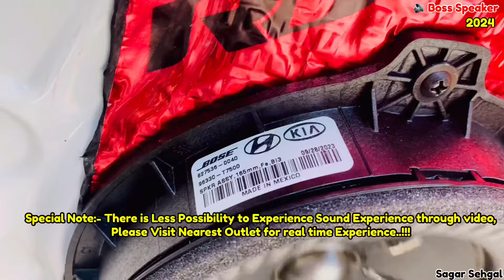Hyundai की Creta/Verna/i20 या फिर i10 ले ली मगर Speakers 🔊 मज़ेदार नही है तो Boss के Speaker लगवाए॥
This Video helps you to take a decision for Speakers 🔊 Installation  Or Upgradation in existing Car …!!!

I20 N Line Boss speaker’s 🔈 has Good Performance instead of  on going components.